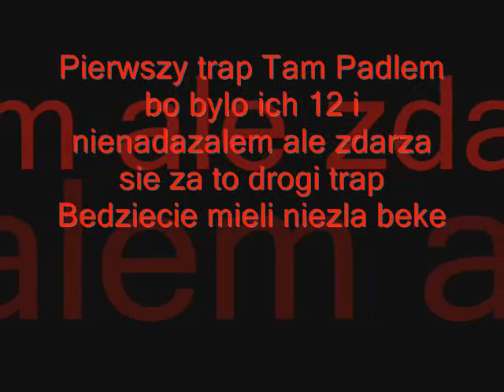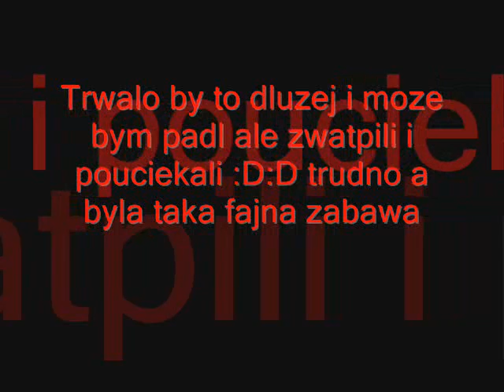War Na Ots